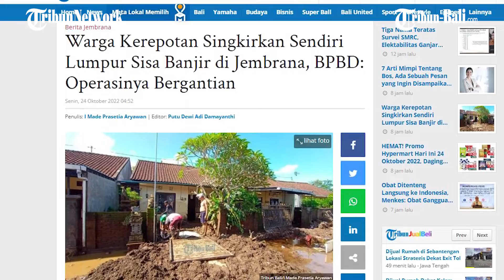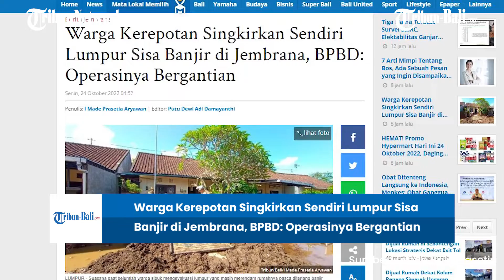Warga Kerepotan Singkirkan Sendiri Lumpur Sisa Banjir di Jembrana, BPBD: Operasinya Bergantian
Puluhan warga tampak sibuk evakuasi lumpur di masing-masing rumah kawasan BTN Sangkar Agung, Kecamatan Jembrana, Bali, Minggu 23 Oktober 2022 pagi.

Mereka tampak bergotong-royong dan berjibaku untuk mengevakuasi sisa banjir bandang yang menerjang kawasan perumahan tersebut.

Pada akses jalan, lumpur masih terlihat dan menunggu bantuan alat berat untuk disingkirkan.

(HDK)